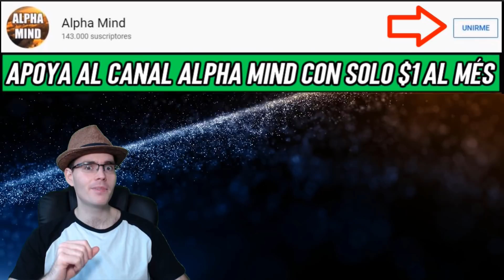ENTREVISTA INCREÍBLE CON UNA HEMBRA REPTIL | EL CASO LACERTA